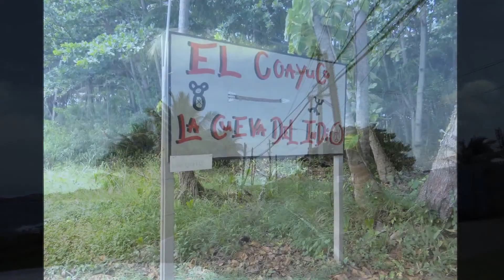La Cueva de Indio, Arecibo, Puerto Rico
La Cueva está localizada en la orilla nórtica de Arecibo, Puerto Rico.
Sirvió de refugio a grupos nómadas.
Se encuentra el mayor número de petroglifos taínos.
Ofrece una increíble vista al Océano Atlántico.